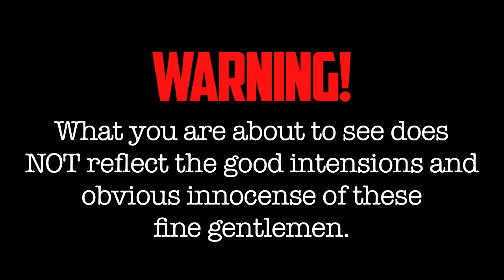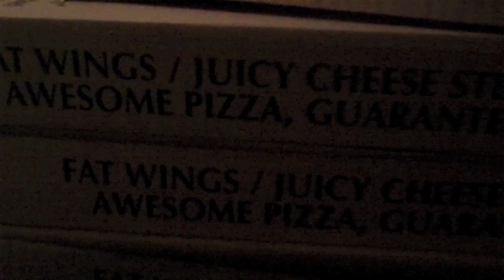Ridiculous Bachelor Party!